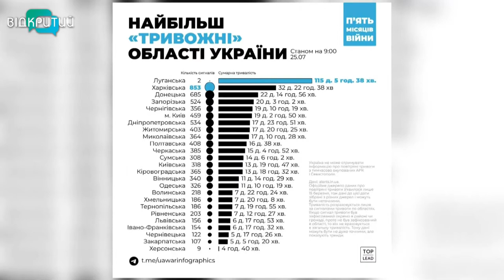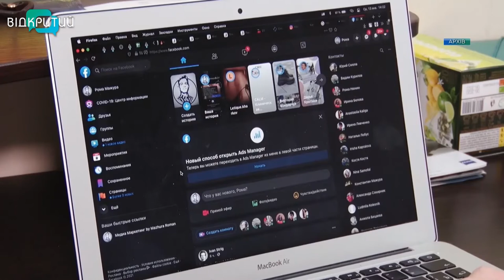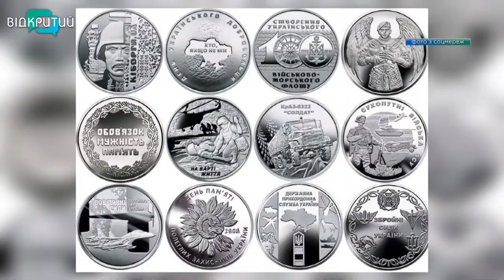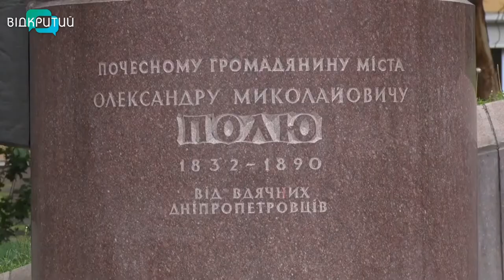Новини OPEN NEWS від 26 липня 2022 року 13:15